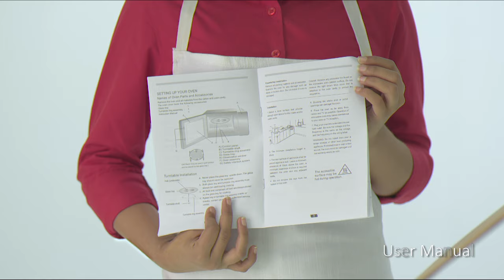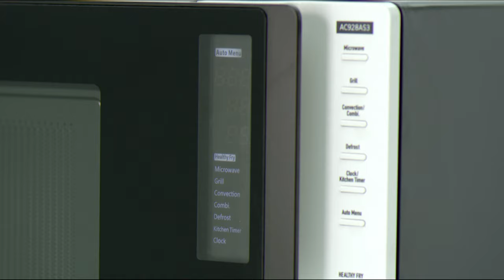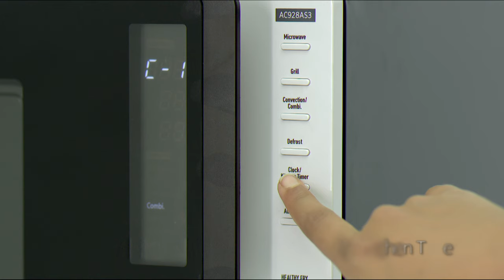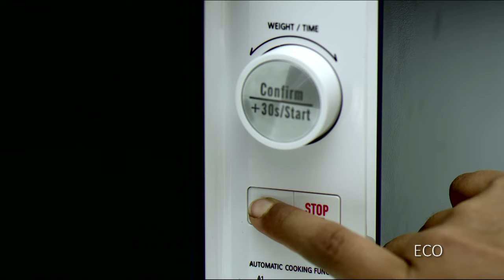Walton Microwave Oven - Microwave Oven Tutorial (WMWO M30AS3)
Let us know about an exclusive microwave oven WMWO M30AS3.

Features:
- Multi-function: Microwave + Grill+ Convection
- Healthy fry (h1 ~ h9)
- 10 automatic cooking function (a1~a10)
- Digital control
- Stainless steel cavity
- Jog dial weight & timer
- Speedy, weight, and time defrost
- Quickstart option
- Led display

Helpline - 16267 / 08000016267 (toll free)